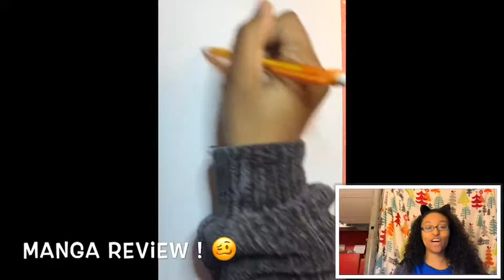Manga REVIEW!!! Until death do us part!? Lolis?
Manga review on the manga

Until death do us part

Author- Hiroshi Takashige
Illustrator - DOUBLE-S

I LOVE THIS SO MUCH.

 Tell me your thoughts on it too.